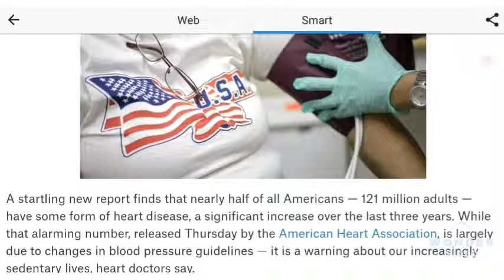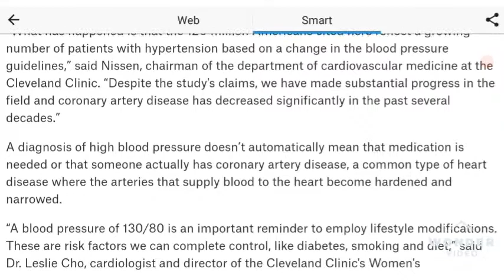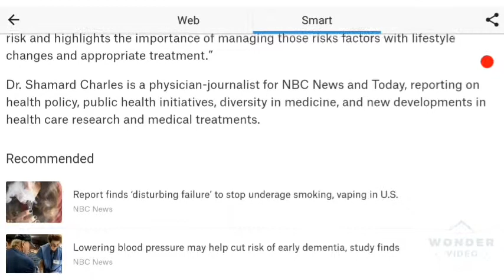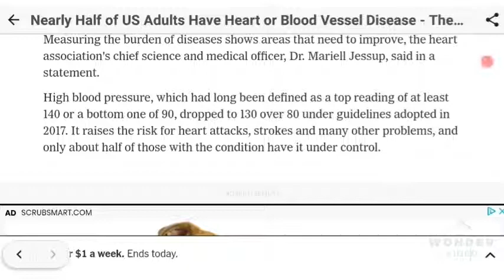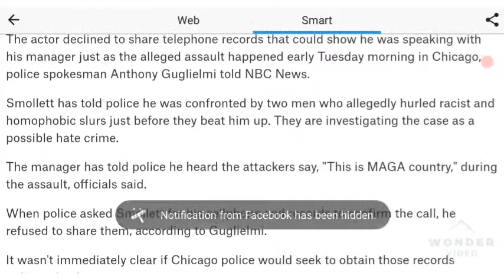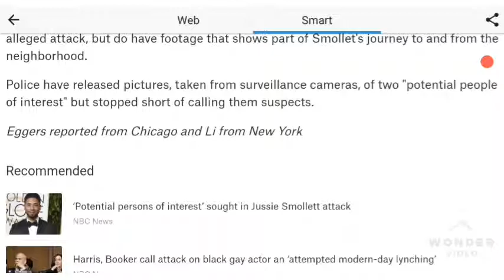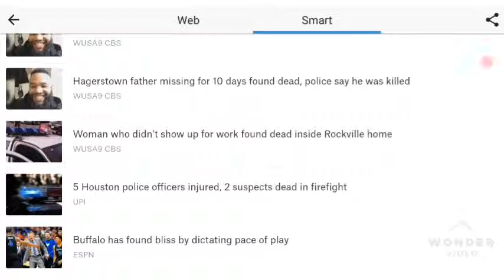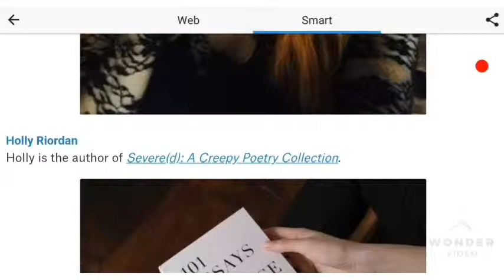Smartnews stories and news